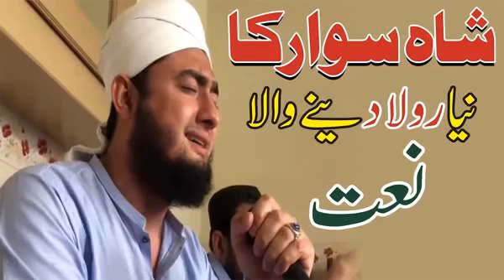Shahsawar Pashto Naat Emotionally 😔😭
Very Nice And Sweet Naat, Naat  04 VOL 21
Subscription link is
s